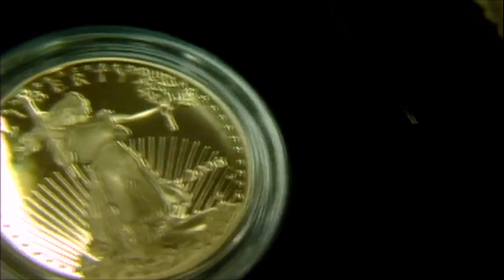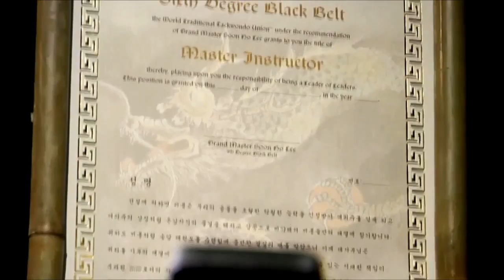2013 Songahm's Traditional Master Ceremony